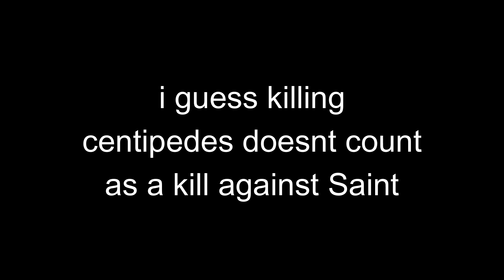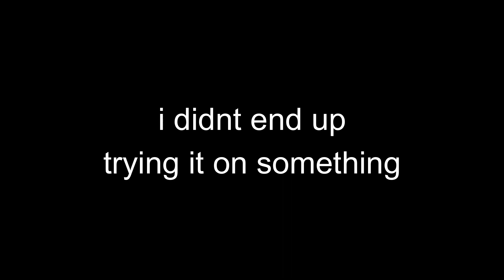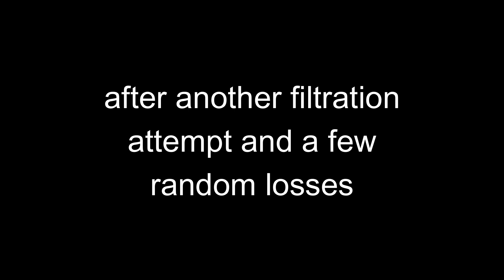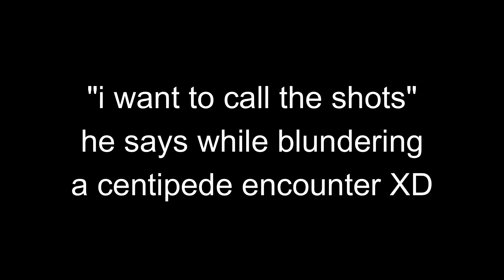How I Got 3 Passages in Subterranean RAIN WORLD...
rain world subterranean is just a den of giant centipedes and you cant deny it